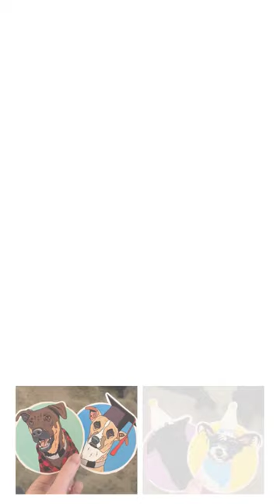Custom Pet Stickers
Enjoy a Free Month at our Favorite Toy Company Bark Box! Free Month